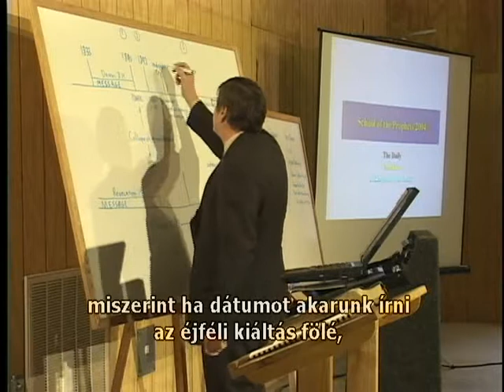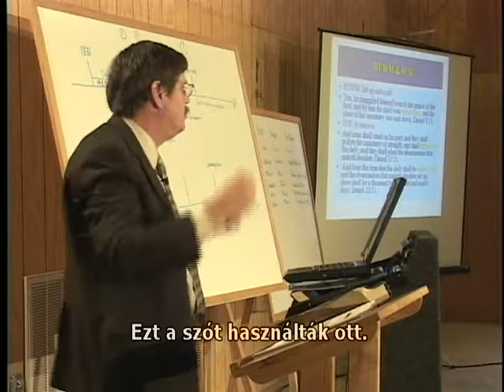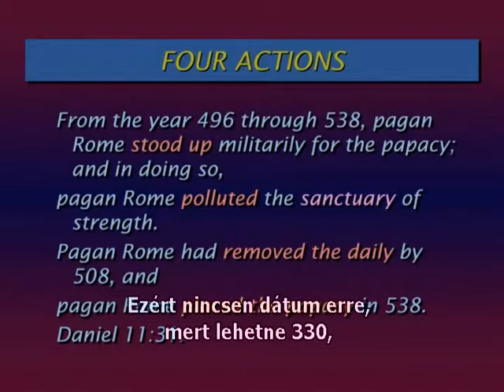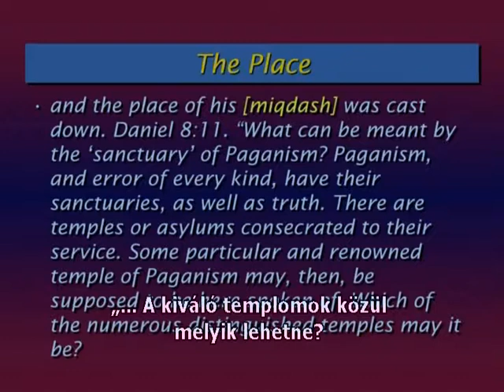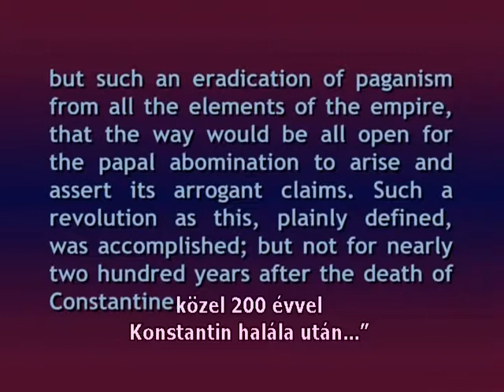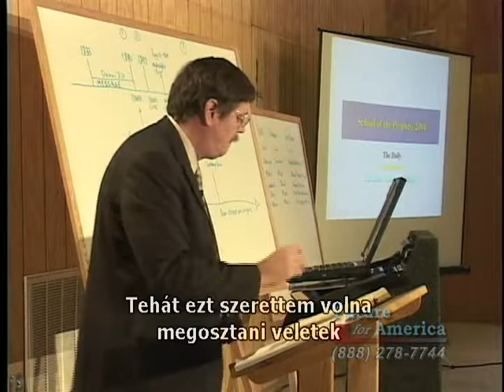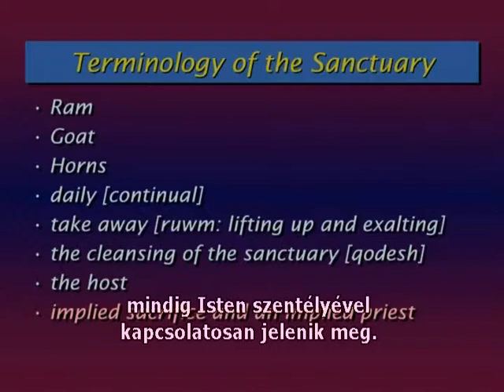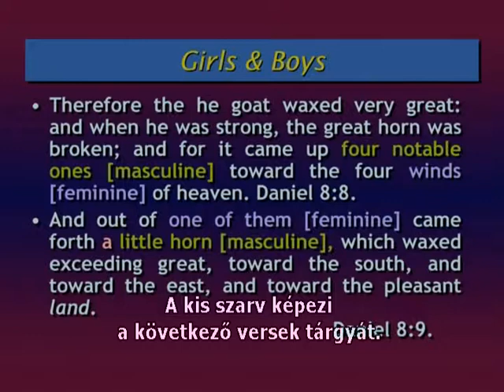PRÓFÉCIA-ISKOLA 2004 - 20. A mindennapi - 2. rész